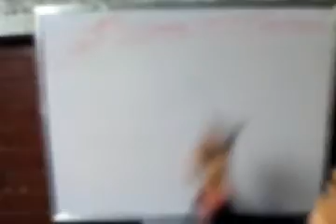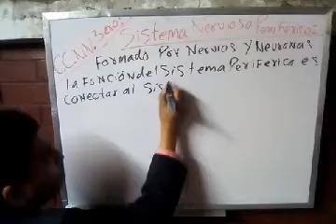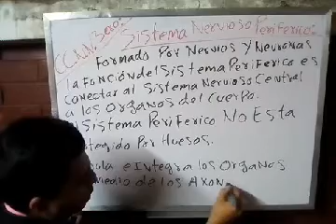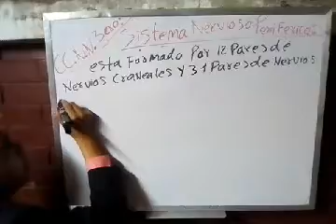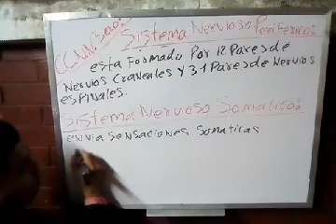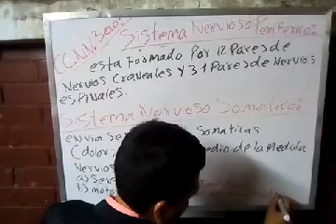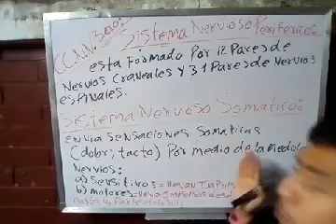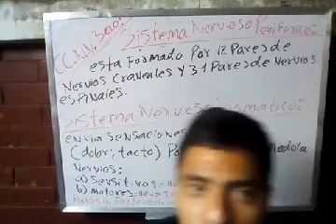Sistema Nervioso Periférico